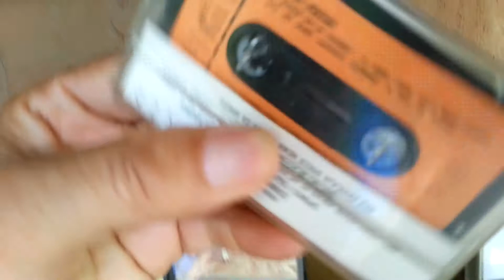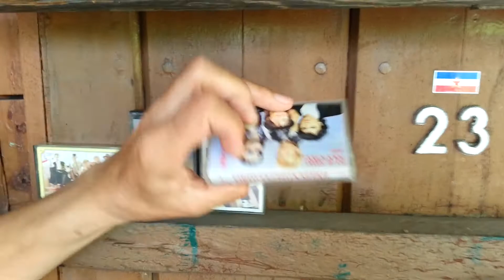Nuki Frontmen grupe Nervozni Poštar o albumima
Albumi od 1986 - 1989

1986
STRANA 1
ZAPAMTI, JA SAM GAZDA - VOJNICKA PJESMA - MI SMO DRVOSJECE, POTAMAN NAM SVE - CIRKUS COLORADO - OJ, KUPRESU, VISOKA RAVNINO

STRANA 2
NOVA GODINA KUCA NA VRATIMA - COBAN TJERA OVCICE - ZENSKA GLAVO, ZAKON SAM TI JA - USAMLJENI KAUBOJ SAM JA

1987
STRANA 1
SRCE OD ZLATA - EJ, MARO, MARICE - LJULJAJ, NE LJULJAJ - NISTA VISE NIJE KAO PRIJE- VOJNICKA RAPSODIJA

STRANA 2
POSTAR U FINALU, JARO U KANALU - ZZ.TOP - BILO JEDNOM U SFRJ - SLUSAJ MAMU, SLUSAJ TATU - NE SPAVAJ, MALA MOJA

1988
STRANA 1
ZENIM SE - SPINKS I TAJSON - MOJ FORD STARI, NIKAD SE NE KVARI - SRETNO MLADENCI - BEZ ZAVICAJA SRECE NEMA

STRANA 2
TI HOCES DA SI KAUBOJ - JUGO, JUGO, KUCO MOJA JEDINA - SVE SU DUSE LJUDSKE JEDNAKE - VOZ ZA SRECU

1989
STRANA 1
HEJ, BOSNO, BOSNO - GUSTERSKA PJESMA - ZVALI SU GA LEPI ZAJKO - KAD TI KOLA DOLE KRENU - TO JE SAMO FOLKÂ´NÂ´ROLL

STRANA 2
JA ZIVIM SAM - MARKO KAMIONDIJA - DOSADNA PJESMA - POSTAR U BERLINU - CETRI TONE TUGE I SAMOCE

DRAGI PRIJATELJI,
STA RECI POSLIJE DVIJE I PO DECENIJE .
PUNO TOGA JE IZA NAS (NISTA VISE NIJE KAO PRIJE...)
HVALA SVIM PRIJATELJIMA SIROM GLOBUSA KOJI NAS SLUSAJU I VOLE
VAS DOLICANIN NUSRET NUKI VOKAL GRUPE NERVOZNI POSTAR